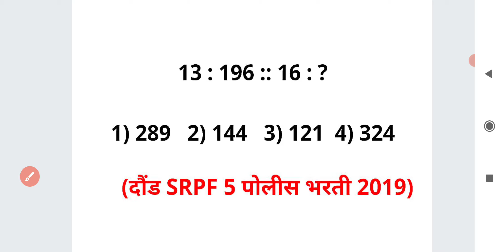साधर्म्य बुद्धिमत्ता सोप्या भाषेत संख्या Reasoning MATH Short tricks Marathi Ganit Buddhimatta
13 : 196 :: 16 : ?

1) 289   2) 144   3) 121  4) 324

For MPSC
MPSC GROUP B COMBINE
MPSC RAJYASEVA
ASST
PSI STI ASO
TAX ASSISTANT
BANKING MATHS
BANK
RRB
RBI ASSISTANT
POSTMAN
POSTAL SERVICES

CTET
CTAIT
TET

SSC
RAILWAY
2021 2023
TALATHI BHARTI 2022
SARALSEVA BHARTI
aarogya bharati
MPSC Technical Services
MHADA
MIDC
navoday
scholarship ganit
STANDARD 6 TH 7 TH
8 TH
9th 10th
Mathematics sopya bhashet
marathi
sarv ganit
sampurn ganit
marathit ganit
maths in marathi language
SSC CGL
SSC MTS
combined graduate Level
RRB NTPC
LOCO PILOT
RRB GROUP D
advance math
MIDC
GRAMSEVAK
MPSC COMBINE GROUP B
GROUP C
DIRECT RECRUITMENT
SRPF
BANDSMAN
DRIVER
CHALAK
BANDS MEN
RECRUITMENT
2019
Ahmednagar
Akola
Amravati
Aurangabad
Beed
Bhandara
Buldhana
Chandrapur
Dhule
Gadchiroli
Gondia
Hingoli
Jalgaon
Jalna
Kolhapur
Latur
Mumbai City
Mumbai Suburban
Navi Mumbai
Nagpur
Nanded
Nandurbar
Nashik
Osmanabad
Palghar
Parbhani
Pune
Raigad
Ratnagiri
Sangli
Satara
Sindhudurg
Solapur
Thane
Wardha
Washim
Yavatmal
PYQ
2019
2020
Question Papers
Gunnottar v praman
Paraman
Mishran prakar che ganit
Shekdewari
Shekda
Shekdewari
Shekdevari
Shakde vari vari
Kal kam
Nafa tota
Nafatota
Kalkam
Pani taki
Railway train
Veg vel antar
Veg vel
Kal kam veg
Lasavi masavi
Sankhya shreni
Sarasari
Kshetrafal
Samikarane
Samikaran
Avayav
Awayav
Awayaw
Trikon
Chaukon
Chauras chokon choras sutra
Gunatavanuk
Bhagidari
Ghatank
 Ghatankache niyam
Saralrup
Saralroop
Sadharan vyaj
Trikonamiti trikonmiti
Dashansh
parimey aparimey sankhya
BODMAS niyam
Vayvari vay wayawari
Way